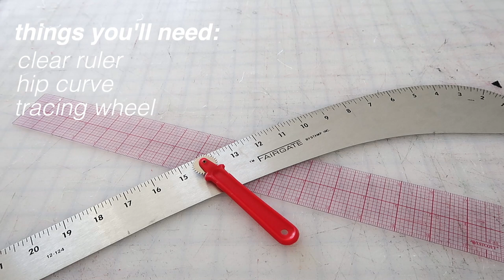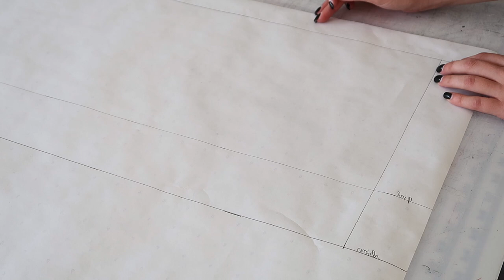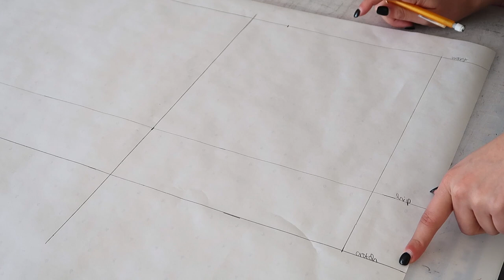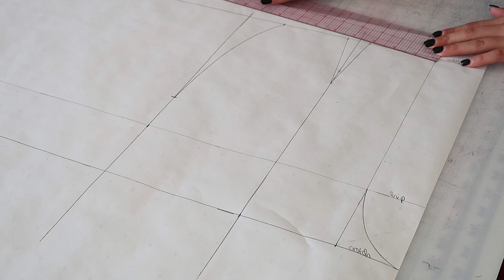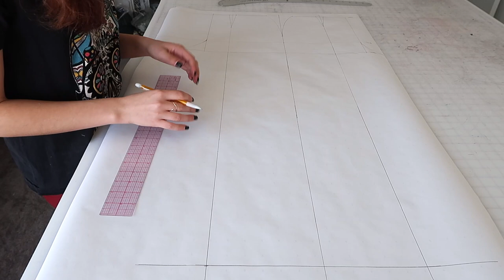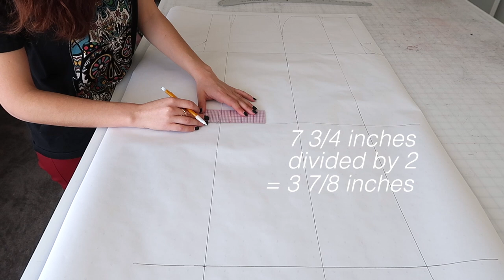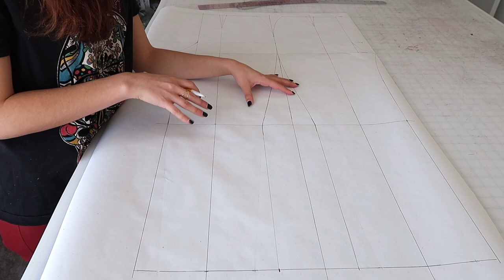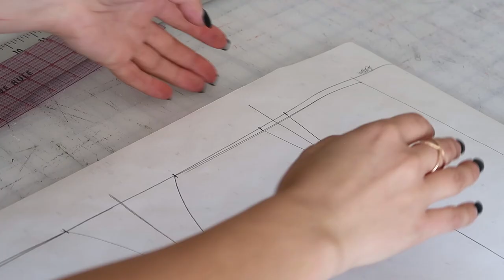Fashion Design 101 | How to Pattern Pants to Your Measurements!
The long awaited pant patterning tutorial is finally here! There's so many different ways I've seen people pattern pants and quite honestly I don't know which is the most "correct" but this method has worked for me and I hope it works for you :)